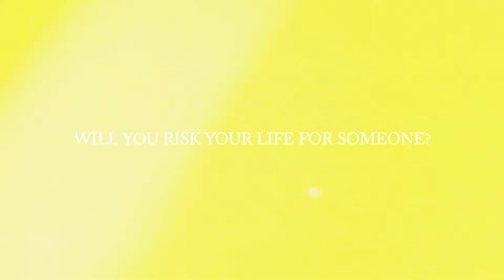AR & Jam's Prenup Trailer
Filmed by:
Isidro Apita
Sherard Yu

Edited by:
Sherard Yu

Production Designer:
Kim Torres

Make up by:
Victoria Contreras
Bambi Dimapilis

Musical Score by:
Isidro Apita
Justin Lapid
Sherard Yu

Written by:
AR & Jam

Directed by:
Isidro Apita
Sherard Yu

Credits and approved by:
Lance Agustin

Property of iSnap Creatives Inc. 2013